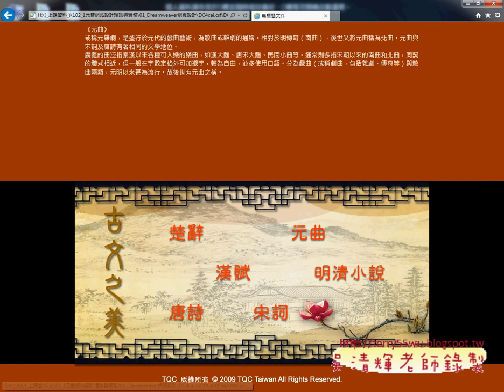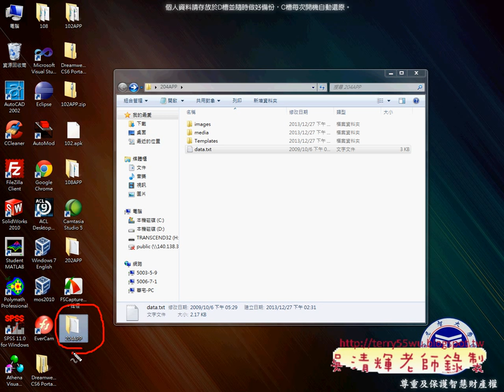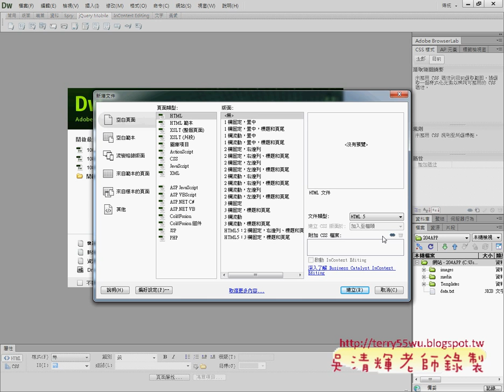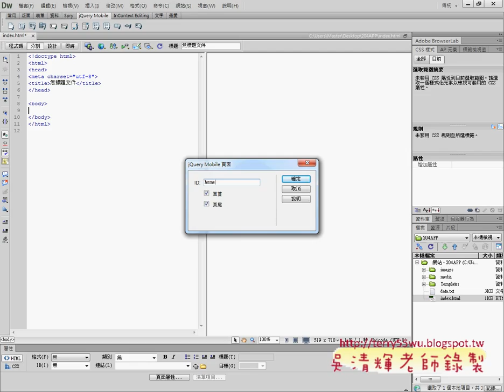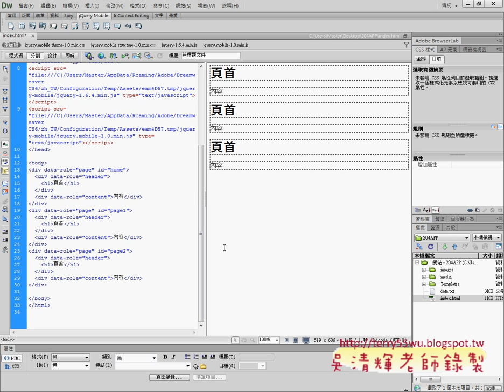01 204題古文之美網站建立與新增首頁